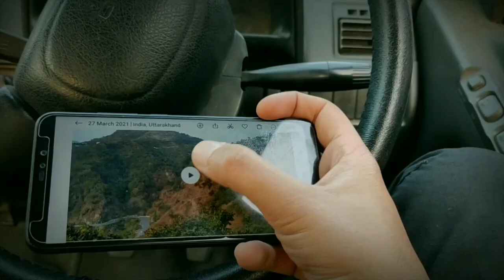आख़िरी सफ़र (aakhri safar) || A horror Short film || Haider Karim Films